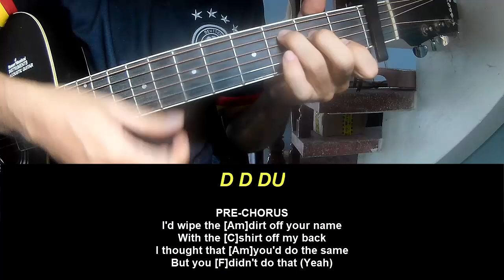Guitar Tutorial Alex Warren Burning Down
Today, I will share with you Guitar Tutorial Alex Warren Burning Down